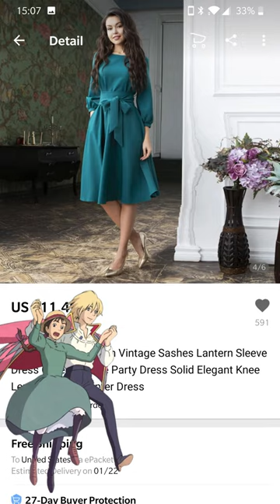Sophie Howl's Moving Castle Closet Cosplay Ideas 👗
►ABOUT ME:
Hello there! My name is Meridian and I love DIYs, cosplay, photography, videography, manufacturing, product development, kawaii and alt fashion, and so much more... And I'd like to make content around these topics on a more consistent basis. My goal for this channel is to inspire others to create and be creative, be in tune with their passions and go for it, and define what makes us happy.

With all the rampant anxiety, depression, and other difficult things people face now, I want to believe that defining, finding, and creating sustainable happiness isn't as complicated as we think. By sharing my experiences on this channel, I hope to help others find inspiration in creativity, and insight on ways to navigate the ups and downs we experience in life.

►TRANSPARENCY & ACCOUNTABILITY:
Need to report issues or would like to know updates on current problems?